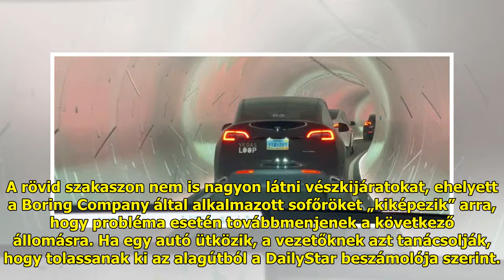Dugó van Elon Musk csatornájában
Pedig éppen azért találták ki,...